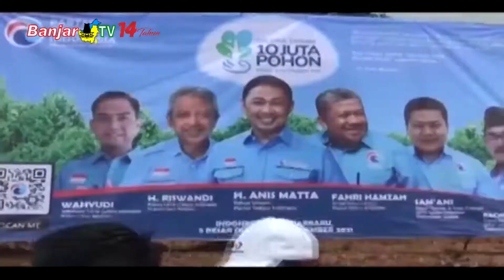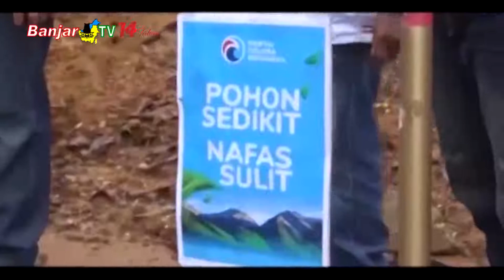GERAKAN PARTAI GELORA TANAM 10 JUTA POHON SE INDONESIA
Sebagai bentuk komitmen terhadap dampak perubahan lingkungan, Partai Gelombang Rakyat Indonesia melaksanakan gerakan gelora tanam 10 juta pohon di 34 Provinsi se Indonesia, tak terkecuali di KALSEL.